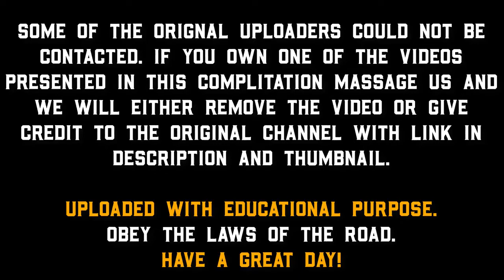The Deadly Car Crash Compilation 2021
car crash compilation funny,
car crash compilation bad drivers and driving fails 2020,
car parking multiplayer crash comp...